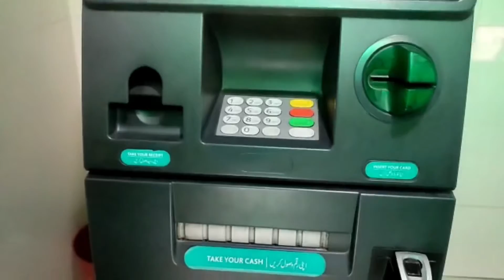We went to get a peacock? (Female)